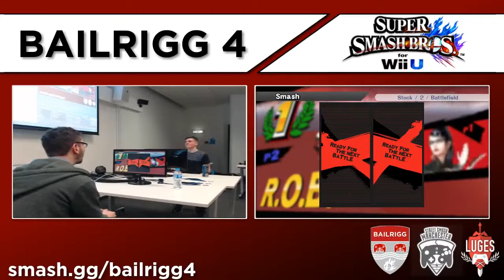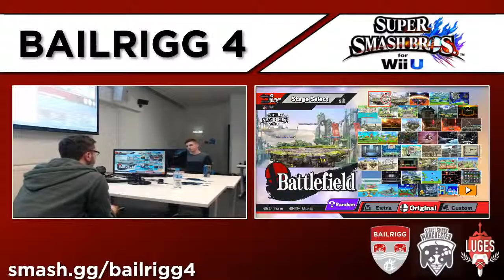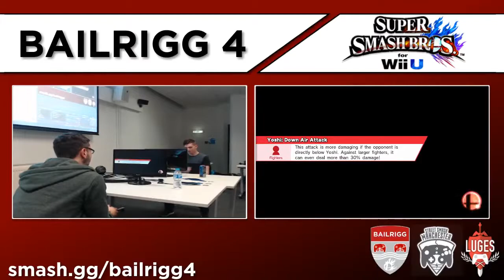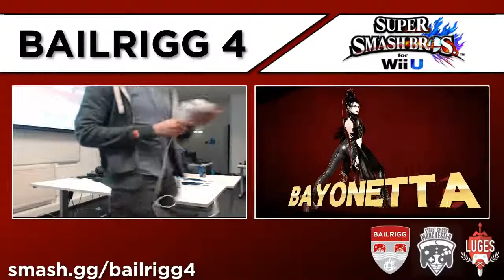Bailrigg 4 - Charnucky (OG!Bayonetta) Vs. Mr. Spuddles (R.O.B, Bayonetta) - Smash U - Losers Round 1